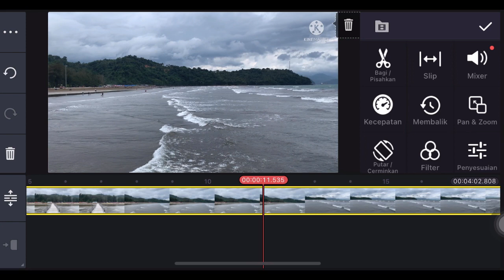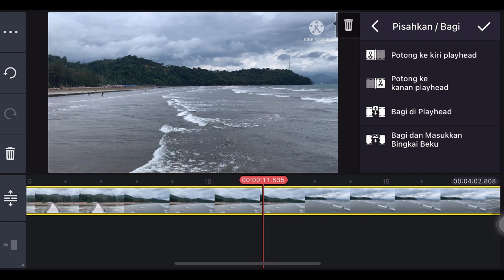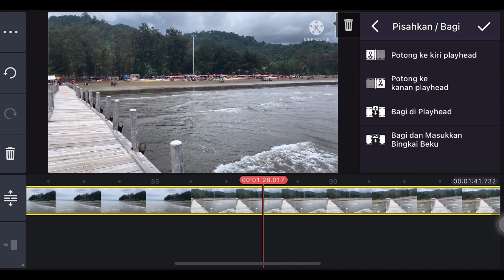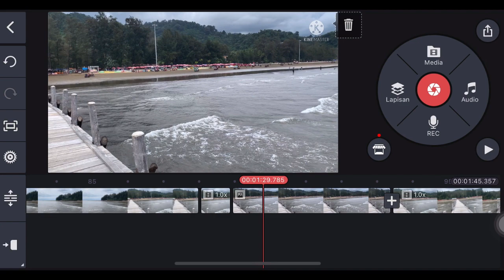Tutorial Cara Pangkas Video Kanan,Kiri , dan Tengah Pada Aplikasi Kine Master